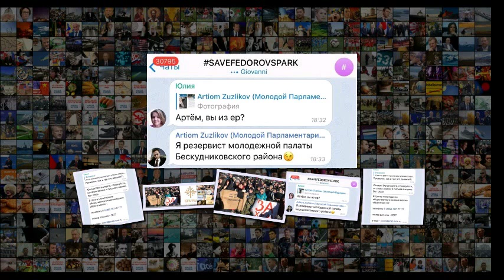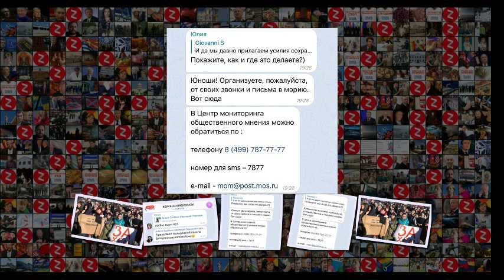Москву атаковали борцы с православными храмами. Но у них ничего не вышло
Москву атаковали борцы с православными храмами . Но у них ничего не вышло 18 Февраля 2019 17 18 Общество Москву атаковали борцы с православными храмами . Но у них ничего не вышло Митинг против строительства православного храма в Бескудникове на севере Москвы превратился в акцию за храм после того как на него пришли жители района .